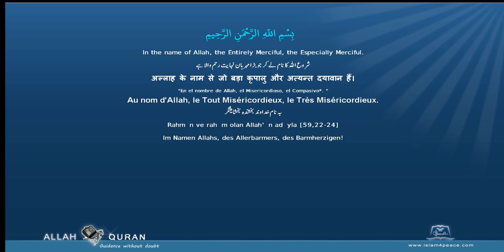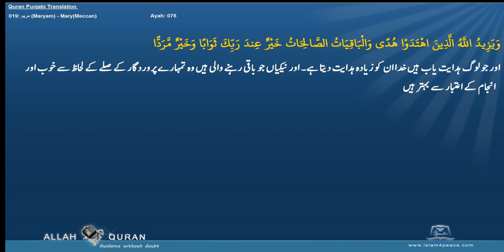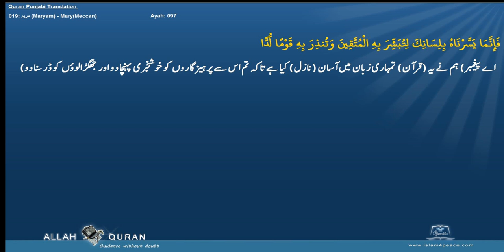Quran Punjabi Translation 019 مريم Maryam MaryMeccan Islam4Peace com